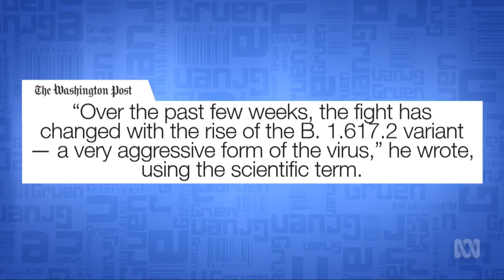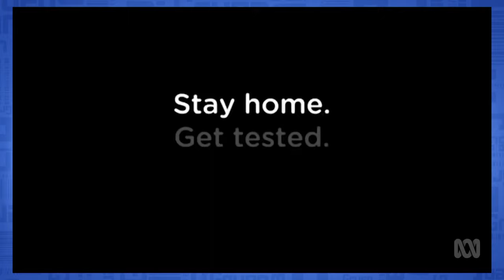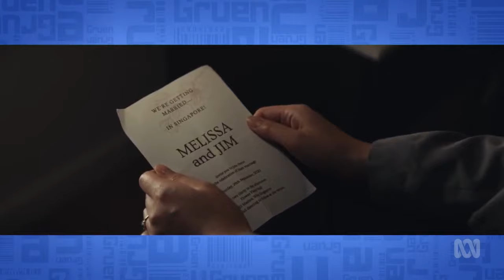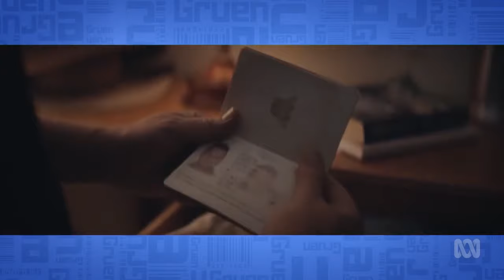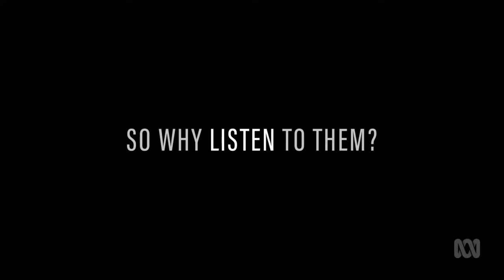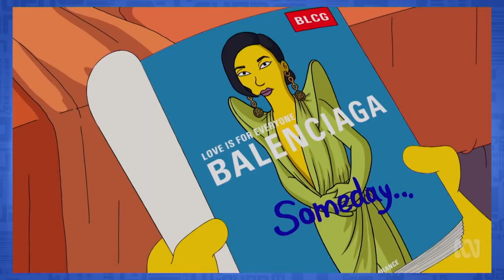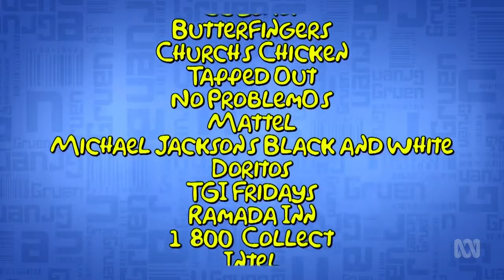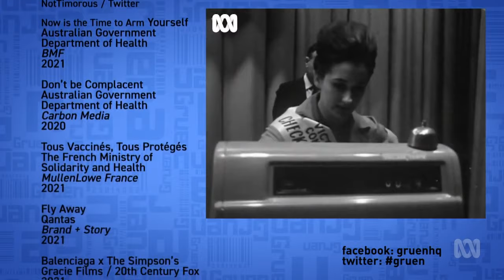Gruen XL Season 13 Episode 1